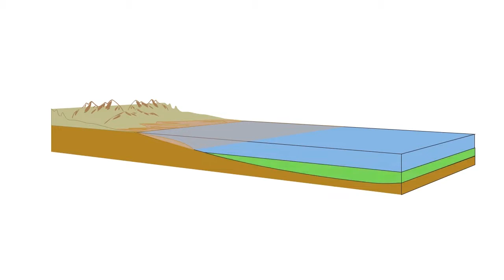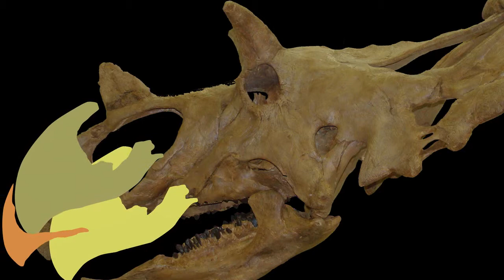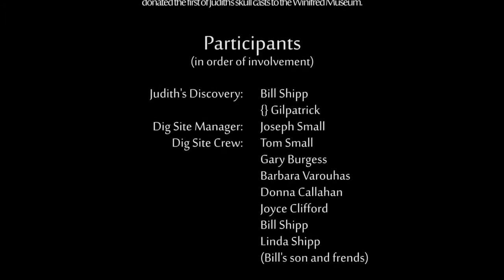Judith's Journey - Adventure in Accessible Science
Judith the Dinosaur.  A new dinosaur was discovered on a private ranch in central Montana, USA.   This is the story of how 'Judith' was transformed from fossils to a completed scientific specimen.